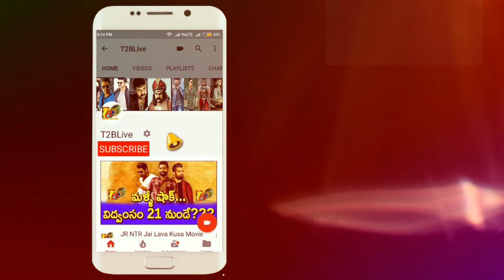Excellent: Salman Khan "Bharat" Movie Review| Bharat Telugu Review